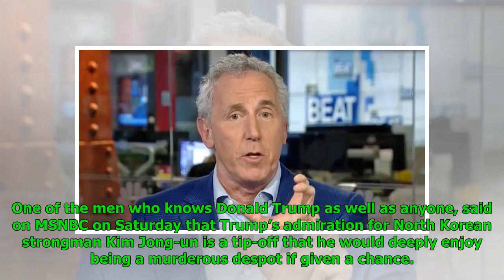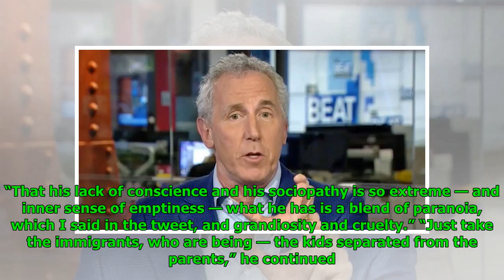‘Art of the Deal’ author: If Trump had Kim Jong-un’s power he would be every bit as murderous